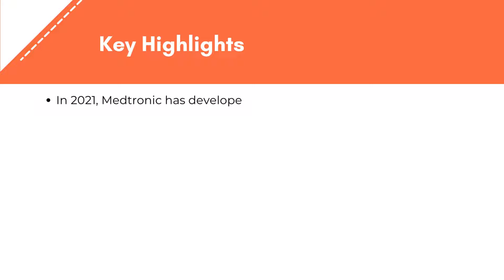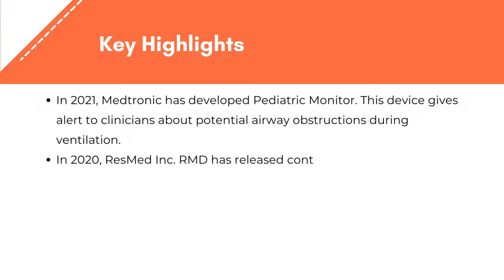Respiratory Care Devices Market Analysis, Size | Exactitude Consultancy Reports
Exactitude Consultancy Latest Published Respiratory Care Devices Market Research Report 2022 By Product (Therapeutic (Ventilator, Mask, PAP Device, Inhaler, Nebulizer), Monitoring (Pulse Oximeter, Capnograph), Diagnostic, Consumables), By Disease Indications (COPD, Sleep Apnea, Asthma, Infectious Diseases, Others), By End User (Hospital, Home Care) And By Region, Global Trends And Forecast From 2021 To 2028

On the basis of Product, respiratory care devices market is sub-segmented into therapeutic devices, monitoring devices, diagnostic devices, consumables and accessories. The therapeutic devices segment accounted for a largest share of the respiratory care devices market. The large share of this segment can be attributed to factors such as the rising incidence of chronic diseases and the growing geriatric population. The respiratory care therapeutic devices market is further categorized into positive airway pressure (PAP) devices, ventilators, nebulizers, humidifiers, oxygen concentrators, inhalers, reusable resuscitators, nitric oxide delivery units, and oxygen hoods.

The Global Respiratory Care Devices Market Is Expected to Grow At 8.50% CAGR from 2019 To 2028. It Is Expected to Reach Above USD 32.5 Billion By 2028 From USD 15.6 Billion In 2019.